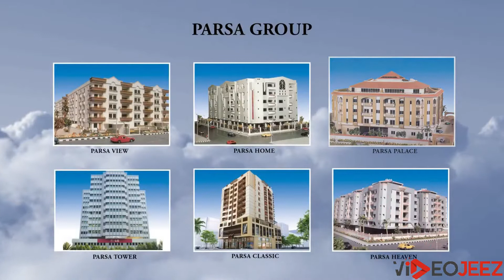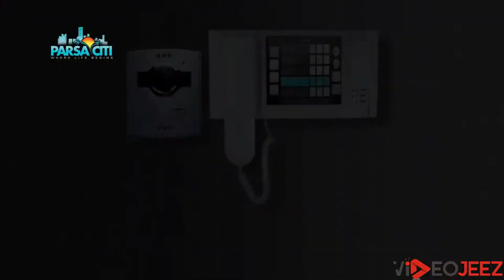ParsaCiti - 3D Architectural Visualization & Virtual Walkthrough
Promotional Animated Video - Motion Graphics - 2d Animation - 3d Animation - Corporate Video - Explainer Video